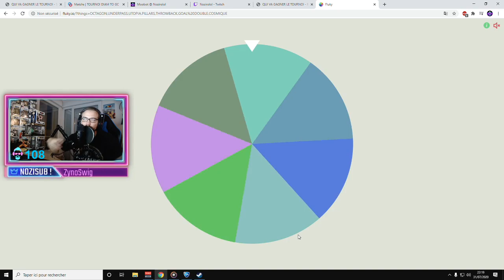TOURNOI ROCKET LEAGUE "DIAM TO GC" - 5EME MATCH - SHOWTIME x BISOUNOURS ARMY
Match 5
31/07/2020